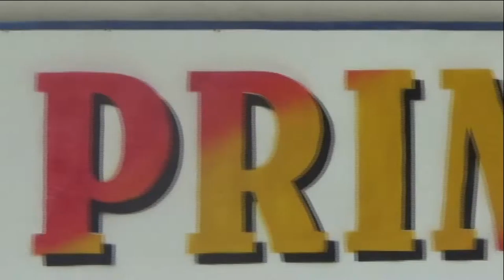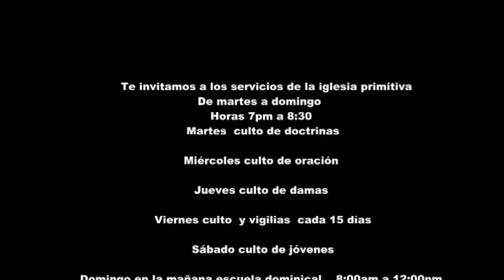iglesia primitiva servicios